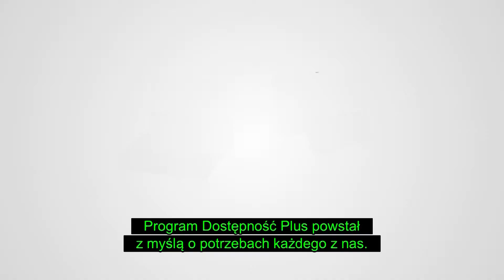ODC. 6 „Dostępność usług” cz. 2 – napisy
Program Dostępność Plus powstał z myślą o każdym z nas. W ramach zaplanowanych działań poprawi się dostępność infrastruktury, między innymi poczty, urzędów, sklepów czy banków. Dostawcy usług będą umożliwiać klientowi rożne formy komunikacji, np. połączenie głosowe, tekstowe, a nawet wideopołączenie, tak, żeby każdy mógł porozumieć się z każdym.
Pojawi się także wsparcie dla inicjatyw zachęcających osoby starsze do aktywności, na przykład przez wydarzenia sportowe lub turystyczne. Każdy obywatel będzie miał równy dostęp do zróżnicowanych form spędzania wolnego czasu.  Dostępność Plus to nie tylko wyrównywanie szans: to też nowa forma integrowania społeczeństwa i uczulania Polaków na swoje wzajemne potrzeby.